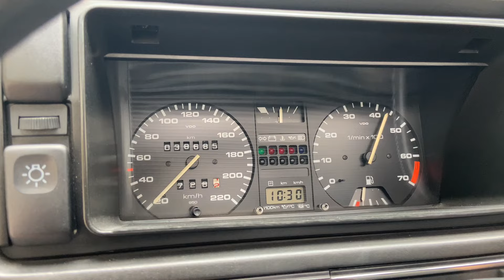Volkswagen Golf GTI 8s 38k km - 1990 sur Benzin.fr